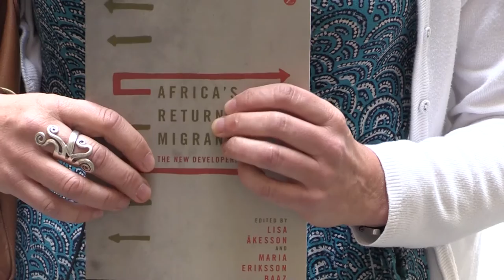Lisa Åkesson on Africa's return migrants - new developers?